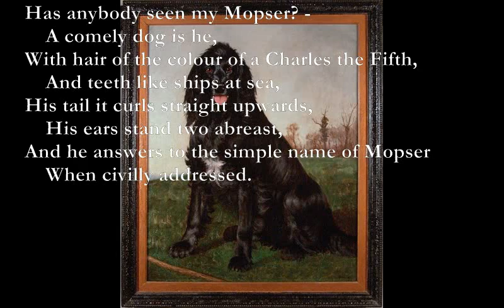The Horseman/Mima/The Bandog [DE LA MARE poems set to music]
The Horseman
by Walter de la Mare
Em Bm
I heard a horseman
Em Bm
Ride over the hill;
Em D
The moon shone clear,
C Em
The night was still;
Em Bm
His helm was silver,
Em Bm
And pale was he;
Em D
And the horse he rode
C Em
Was of ivory.

Mima
Walter De La Mare
Dm
Jemima is my name,
C/D
    But oh, I have another;
Bb/D
My father always calls me Meg,
Am
    And so do Bob and mother;
G
Only my sister, jealous of
F#7
    The strands of my bright hair,
Bm F#m
'Jemima - Mima - Mima!'
Em F#
    Calls, mocking, up the stair.

The Bandog

Em
Has anybody seen my Mopser? -
Em
        A comely dog is he,
Am C G Am
    With hair of the colour of a Charles the Fifth,
B7 C G Am B7
        And teeth like ships at sea,
His tail it curls straight upwards,
   His ears stand two abreast,
Em
 And he answers to the simple name of Mopser
B7
        When civilly addressed.